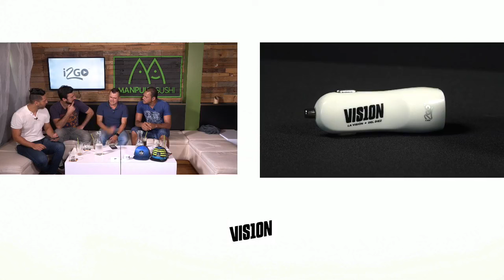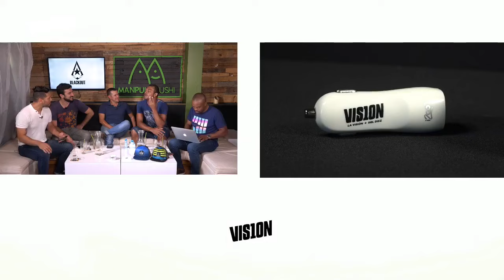VIS10N Retro Con Diego País y David Diach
VIS10N Con Diego País y David Diach Programa 6 de marzo de 2018